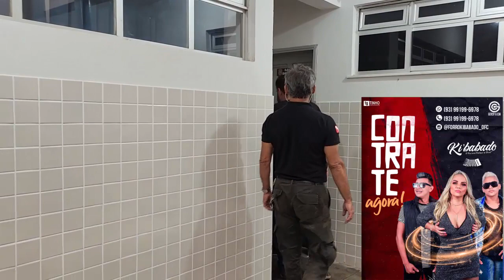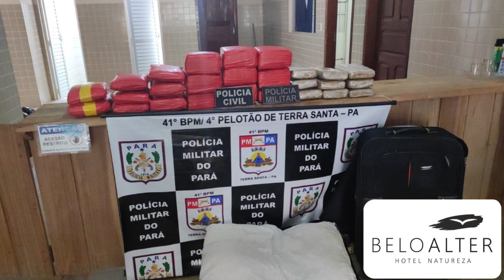🚓 ENTEADO QUEBRA VEÍCULO DE PADRASTO A CAPACETADA E ACABA PRESO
✔️Uma confusão em família que acabou parando na seccional de PC com a prisão de um dos envolvidos. O enteado, em entrevista, contou sua versão dos fatos. Ele alegou que quis defender a mãe.

✔️Condutor embriagado atinge poste na Av. Rui Barbosa e vai em cana. Nesta manhã, foi transferido para o sistema prisional.

✔️Mula do tráfico tem viagem interrompida em lancha. O viajante saiu de Manaus com destino a Santarém com 30 KG de drogas na mala, mas acabou preso antes do destino previsto.

✔️Viúvo negro foi transferido nesta manhã. Ele foi preso por tráfico de drogas, mas em entrevista assumiu que possui 4 crimes nas costas. Dois homicídios foram contra seus ex-namorados.